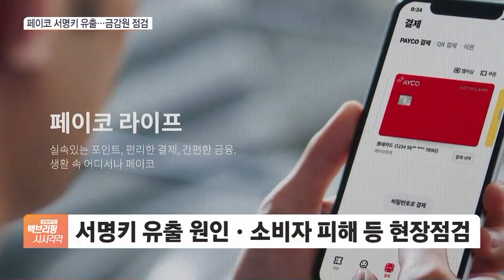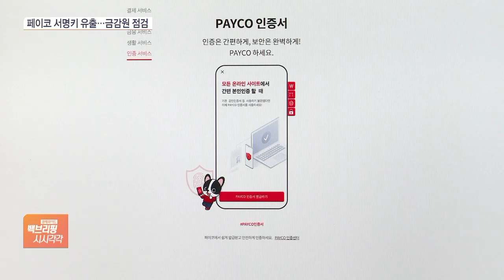금감원, 페이코 서명키 유출 들여다본다…현장점검 착수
[앵커]

간편결제 애플리케이션 페이코의 서명키가 외부로 유출된 것으로 나타났습니다.

우려가 커지면서 금융당국이 사태 파악을 위해 현장점검에 나섰습니다.

오정인 기자, 페이코 관련 최신 상황 전해주시죠